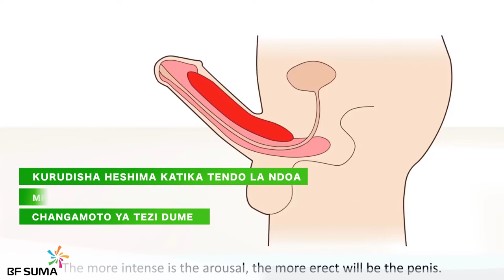Lissu 'alipuliwa' kwa kumsema Rais Samia, "anawaumiza Wana-Chadema / hatuendeshwi"